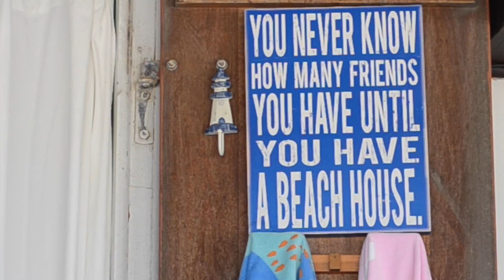Silver Gull Day Camp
Get your season pass or cabana today!